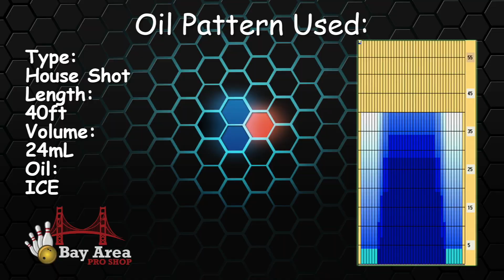Storm Code X Review by Josh Tajiri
Storm Code X Ball Review by Storm Staffer Joshua Tajiri
Add Josh on Facebook: Facebook.com/jtajiri
Add Josh on Instagram: joshtajiri
Like my Pro Shop Page on Facebook
Thanks to Cloverleaf Family Bowl for letting us use their facility
Special Thanks to Logo Infusion & Vise
Copyright by Joshua Tajiri(Producer)

With an intermediate differential that’s higher than any other ball in its line, the intuitive RAD4 Core provides pro shop professionals more fine-tuning possibilities for bowlers of all styles. At over 10% more midlane read than the Code Red, R2S Solid is a chassis that favors heavy oil. It’s a perfect marriage between cover and core machined to precise specifications to achieve optimal performance no matter the condition you throw at it.